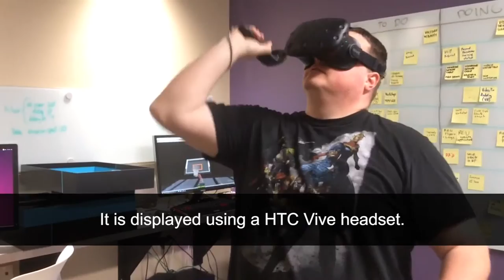Littlejohn Coliseum Simulation